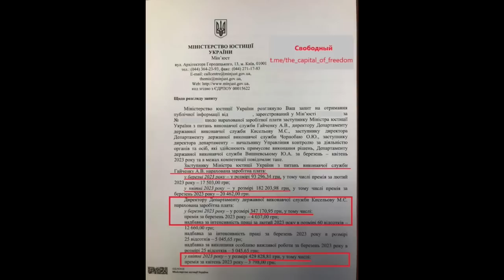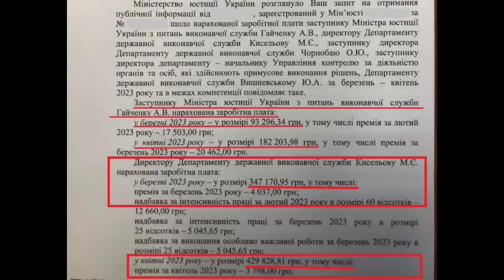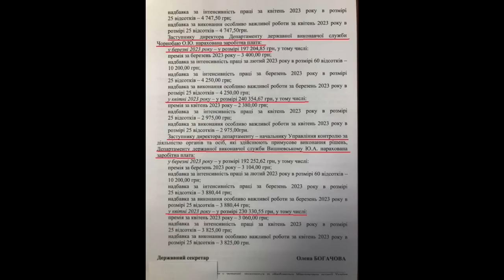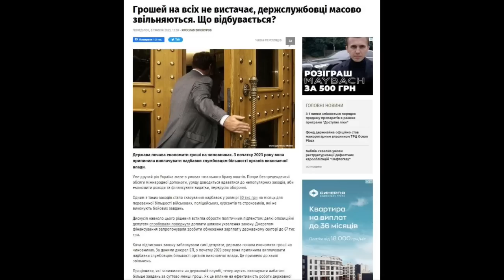Зарплата в Мін'юсті 400 000 грн. Ексклюзив.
Середня зарплата українців в 2023 році складає 16 000 грн. а звичайна зарплата чиновника в Міністерстві юстиції складає 400 000 грн.
Журналіст Влад Сидоренко отримав офіційну інформацію про нарахування зарплат деяким співробітникам Мін'юсту.